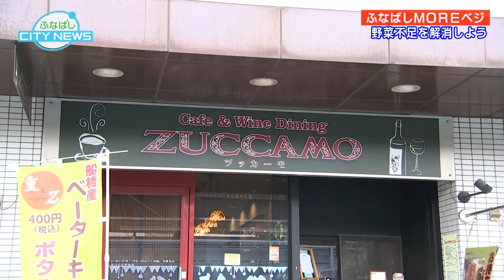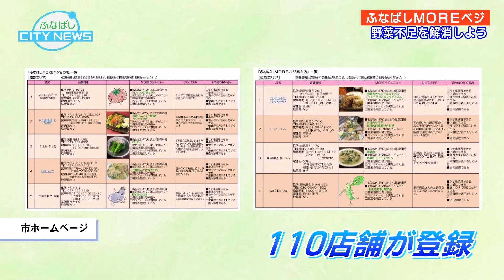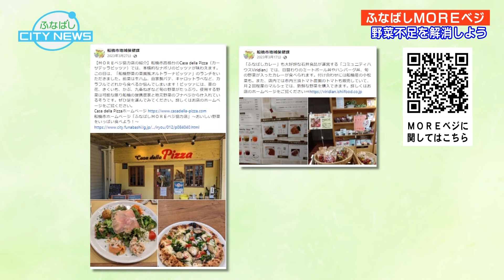野菜不足を解消しよう！ふなばしMOREベジ！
野菜の摂取は足りていますか？日本人は1日分の野菜摂取量が、70g（小鉢1皿分）不足していると言われています。今回は「もっとたくさんの野菜を食べてほしい」という思いが込められている、「ふなばしMOREベジ」に協力している一部の店舗を紹介するとともに適切な野菜の摂取についてお届けします。